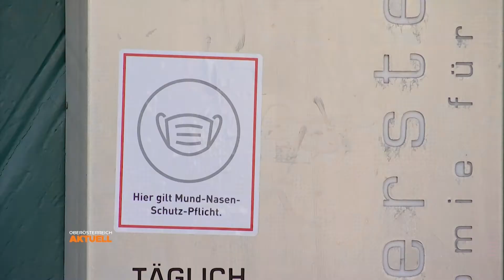Corona-Frust! Psychologin rät: "Einfach mal auskotzen"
Kurz war das Leben normal. Jetzt ist Corona präsenter denn je. Und das frustriert die meisten von uns. Was tun, wenn sich eine Situation nicht ändern lässt? Eine Psychologin sagt: Einfach mal auskotzen und Dampf ablassen.